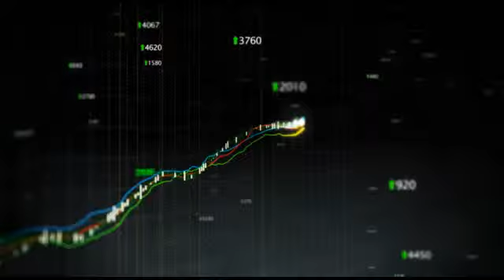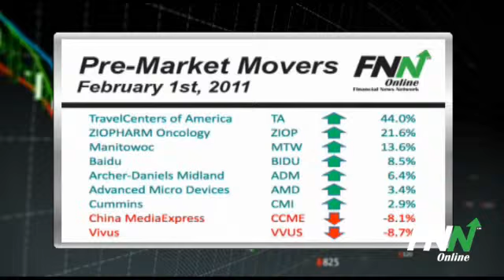Pre Market Movers: February 1st, 2011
Equity futures are pointing higher this morning with the Dow Jones Industrial Average looking to open 45 points higher while the broader S&P500 index is looking to open nearly 7 points higher. Moving fast in the pre-market session are shares of TravelCenters of America up 44% upon news of its litigation settlement and new lease agreements with Hospitality Properties Trust; ZIOPHARM Oncology Inc is up over 21% after its cancer drug received EU orphan drug recommendation; Manitowoc up following its Q4 earnings report; Baidu up over 8% after its Q4 earnings report; Archer-Daniels-Midland up over 6% on better-expected earnings; Advanced Micro Devices up over 3% after Intel disclosed that there was a design error in a component of its new chip; and Cummins up nearly 3% following its Q4 beat. Shares of China MediaExpress after Citron Research said the stock was "too good to be true"; and shares of Vivus are down over 8% on news that Orexigen Therapeutics' diet pill was rejected by the FDA after their own pill was rejected.